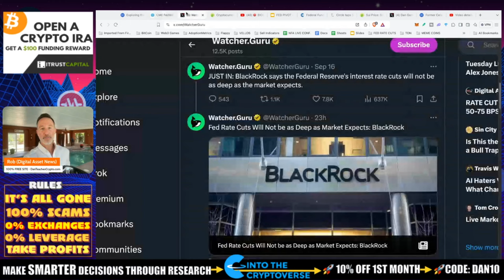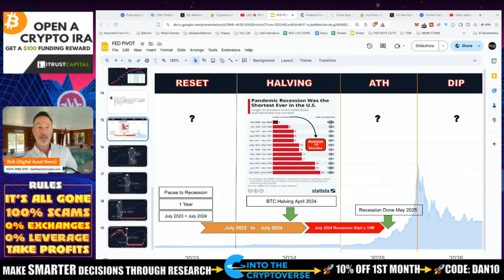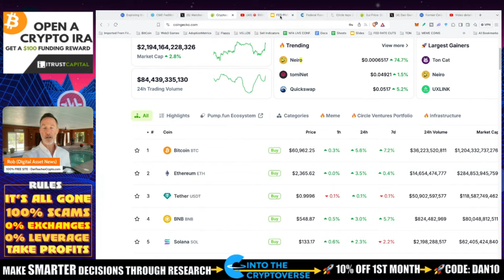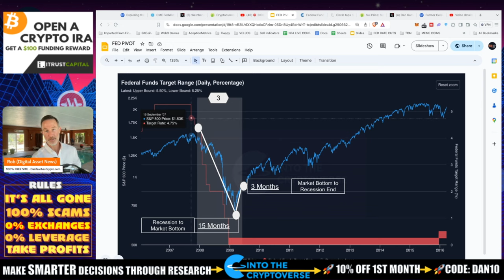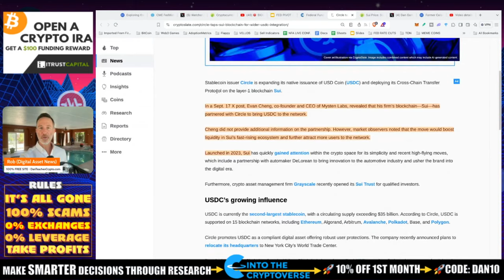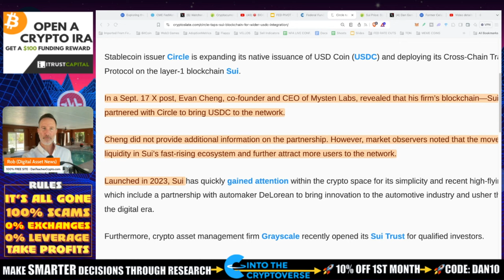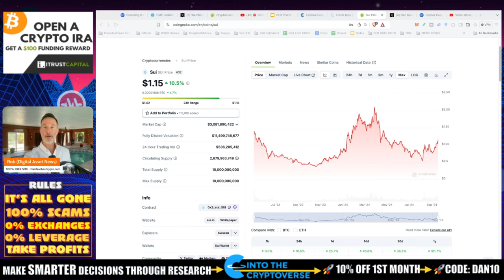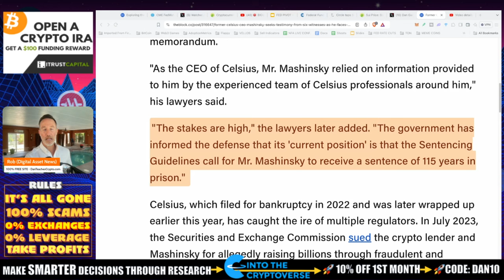RATE CUTS TOMORROW. 25-50-75 BPS? SHORT TERM V LONG TERM BITCOIN.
Rate cuts are tomorrow so what does that look like short term and long term for bitcoin and the crypto market at large?

●▬▬▬▬▬▬CELSIUS/VOYAGER TIMELINE▬▬▬▬▬▬▬●

0:00 - Market Recap | Topics Overview
2:04 -

●▬▬▬▬▬▬CRYPTO ESSENTIALS▬▬▬▬▬▬▬●

●▬▬▬▬▬▬▬▬FOLLOW D.A.N.▬▬▬▬▬▬▬▬▬▬●

●▬▬▬▬▬▬▬▬STRATEGIES▬▬▬▬▬▬▬▬▬●

●▬▬▬▬▬RECOMMENDATIONS▬▬▬▬▬●